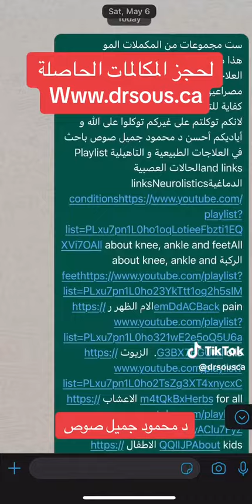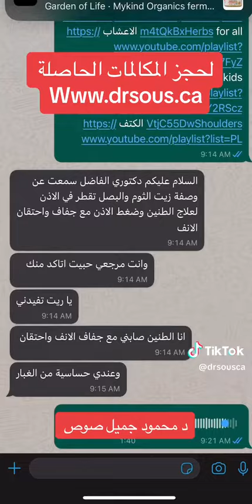وصفة لعلاج طنين الاذن